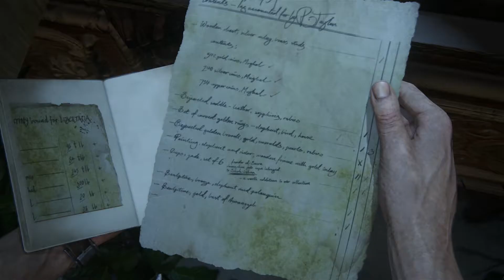Uncharted 4 #34 - Let's Play Schatzsuche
Der neueste (und vorerst letzte???) Teil der brillanten Uncharted Reihe (Naughty Dog) schlägt bei uns im Kanal auf und Daniel und Dennis begeben sich begeistert auf Schatzsuche mit euch!

Was soll man dazu noch sagen? Die Vorgänger waren entweder sehr gute (Teil 1) oder geniale (Teil 2 und 3) Action-Adventure-Kletter-Shooter. Der PS4-exklusive Teil 4 sieht unfassbar gut aus und gibt uns keinerlei Anlass weniger als einen würdigen Nachfolger zu erwarten. Let's go!

Viel Spaß
Die Spielkinder